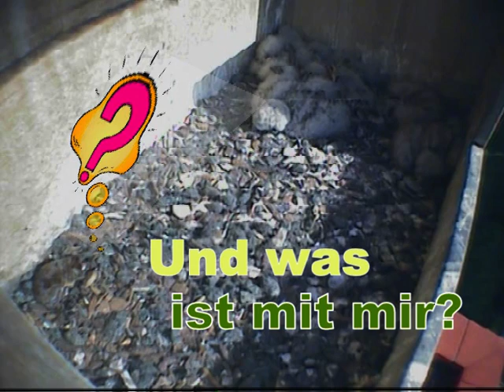Hallo ?!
Turmfalkenvilla in Muttenz